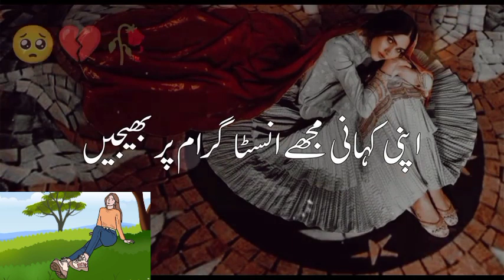larki k galt faislay ne us ko barbad kar dia